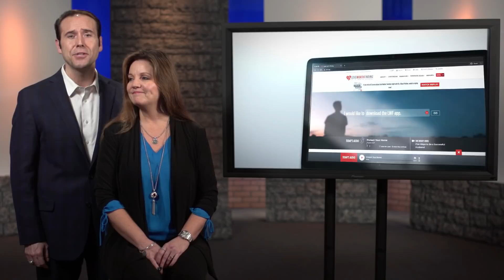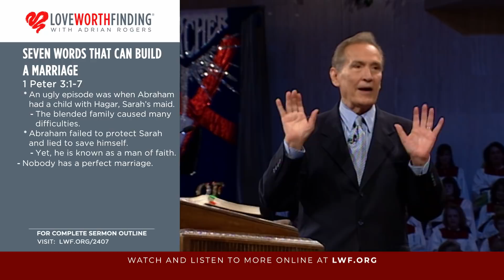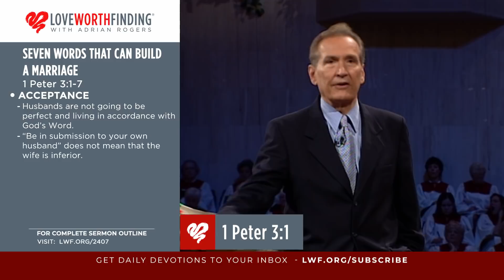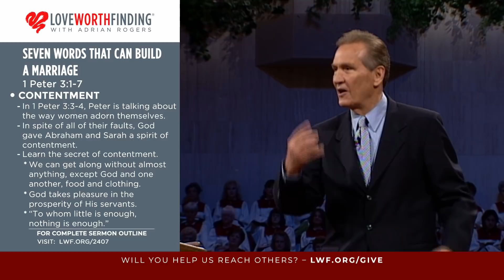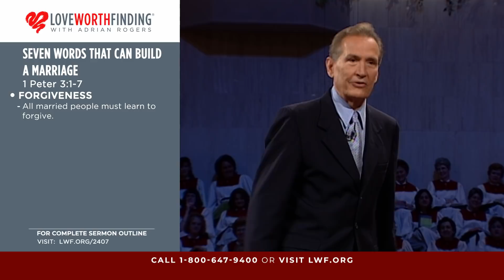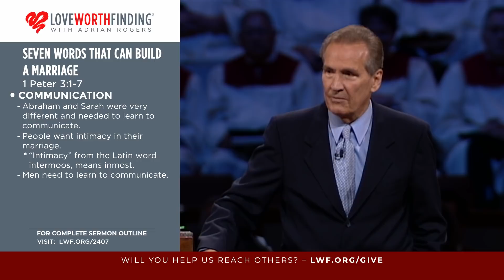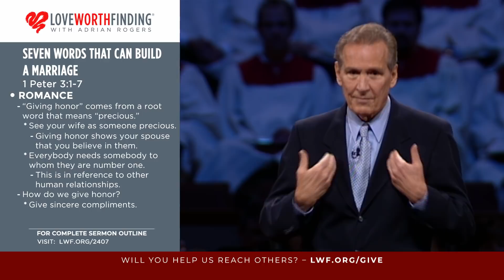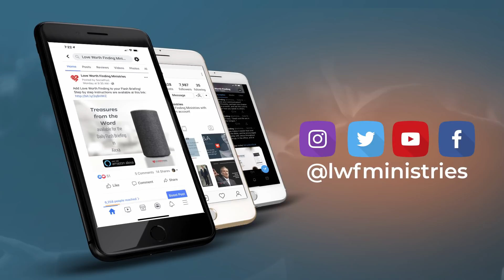Adrian Rogers: Seven Words That Can Build a Marriage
Sermon Overview
Scripture Passage: 1 Peter 3:1-7

God designed the divine institution of marriage and has given us the tools to create blessed homes. In 1 Peter 3, there are seven words that can build a marriage and cultivate success in the home.

One: Faith: “For in this manner, in former times, the holy women who trusted in God also adorned themselves, being submissive to their own husbands...” (1 Peter 3:5).
A three-fold cord is not easily broken; likewise, a marriage made up of a man, a woman and God is difficult to break.

Two: Acceptance: “Wives, likewise, be submissive to your own husbands, that even if some do not obey the word, they, without a word, may be won by the conduct of their wives, when they observe your chaste conduct accompanied by fear” (1 Peter 3:1-2).
Man and woman are equal in worth before God, but they do not serve the same function. Once we accept our God-given roles, we will receive the blessing of a harmonious marriage.

Three: Contentment: “Do not let your adornment be merely outward… rather let it be the hidden person of the heart, with the incorruptible beauty of a gentle and quiet spirit...” (1 Peter 3:3-4).
Like true character and beauty, contentment is inward. Both husbands and wives must learn contentment within the home, but even more, within themselves.

Four: Forgiveness: “Finally, all of you be of one mind, having compassion for one another; love as brothers, be tenderhearted, be courteous...” (1 Peter 3:8).
We must learn to forgive one another, releasing the grudges and the burden of bitterness.

Five: Communication: “He who would love life and see good days, let him refrain his tongue from evil, and his lips from speaking deceit” (1 Peter 3:10).
Marriages function based on communication; it is crucial to learn how to communicate with your spouse.

Six: Romance: “Husbands, likewise, dwell with them with understanding, giving honor to the wife…” (1 Peter 3:7).

The physical part of our marriages cannot grow cold; we must dwell together, showing consistent admiration and honor to one another.

Seven: Prayer: “...and as being heirs together of the grace of life, that your prayers may not be hindered” (1 Peter 3:7).
Spouses must learn to pray with and for each other. Adrian Rogers often repeated the adage, “The family that prays together, stays together.”

We are not perfect people, and we will not have perfect marriages. But if we build our homes upon these seven words, our love will flourish.